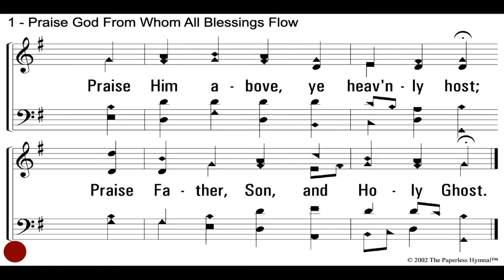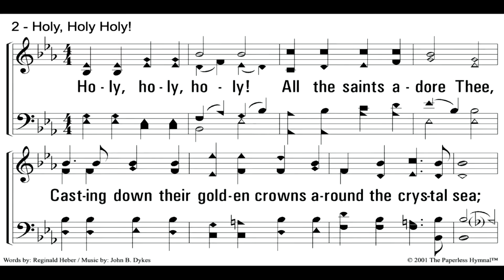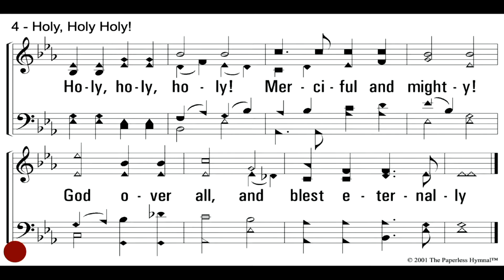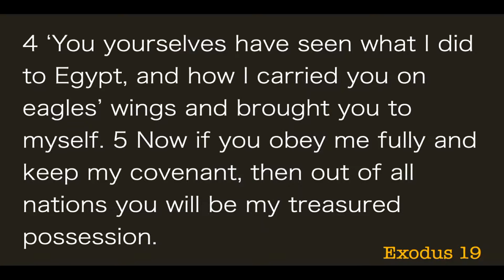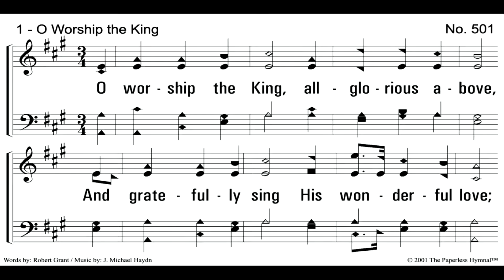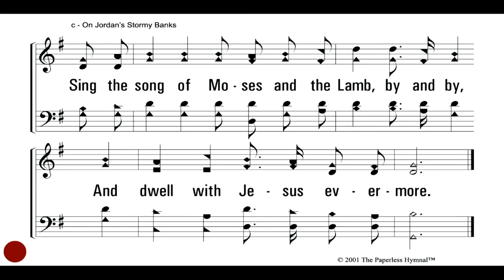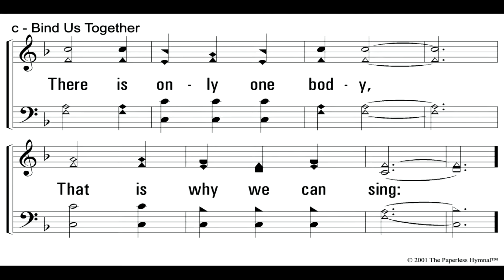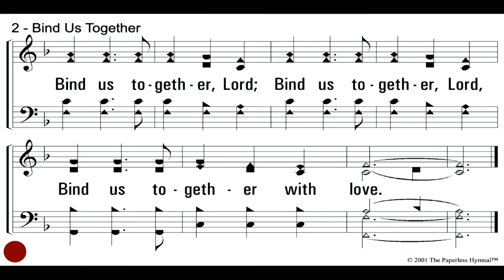Wednesday Devotional: October 28, 2020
Recording of Wednesday Night Devotional - College Hill Church of Christ (10/28/20)